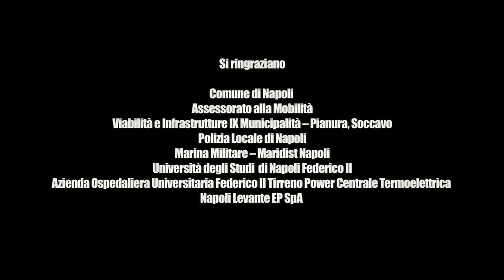41° Parallelo | Trailer | WeShort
Una Napoli caotica e globalizzata, tutti i personaggi vengono catturati in un preciso istante, quello in cui l'aereo si schianta contro la seconda torre, che corrisponde ad un decisivo momento della loro esistenza.